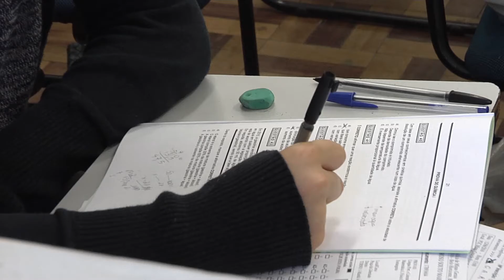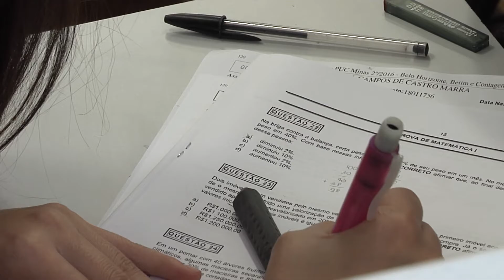Giro PUC TV - 03/11/2016 - Giovanna Mozelli